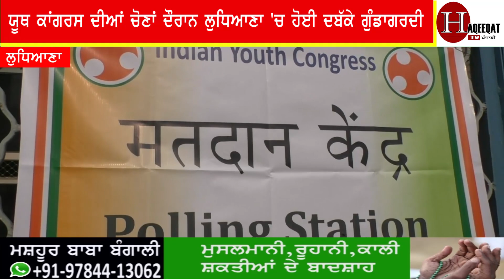ਲੁਧਿਆਣਾ 'ਚ ਪੁਲਿਸ ਨੇ ਕਿਉਂ ਕੁੱਟੇ ਚਾਂਬਲੇ ਕਾਂਗਰਸੀ, ਜਾਣੋ ਅਸਲ ਕਹਾਣੀ ।। Haqeeqat Tv Punjabi